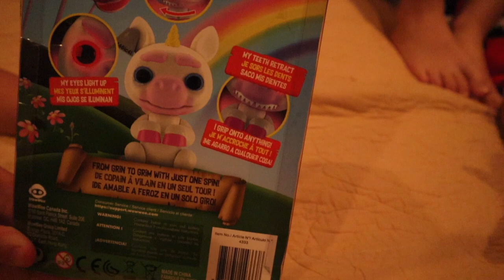New Fingerlings Grimlings Evil Gigi Unicorn Unboxing Skit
Watch out for the new Fingerlings Grimlings, they turn from grin to grim with just one spin! Thank you Wowwee for sending us these to review for free. We unbox Evil Gigi the Unicorn. Her head spins, eyes light up and teeth descend! These are out just in time for Halloween!